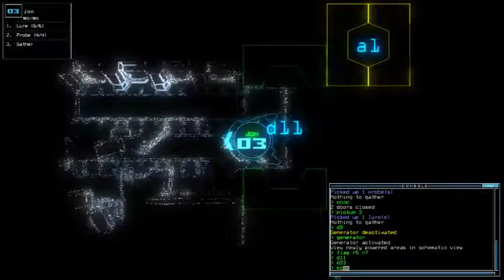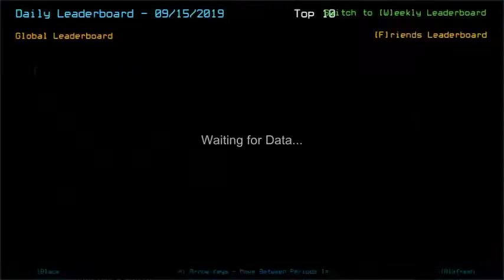Duskers Daily 15 Sep 2019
That tricked me for a full min.